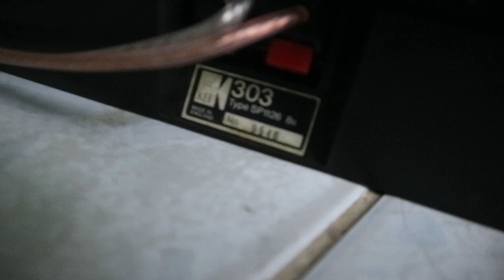chỉ 5,5 triệu loa hiếm Anh Quốc KEF 303,đẹp xuất sắc,thiết kế độc lạ